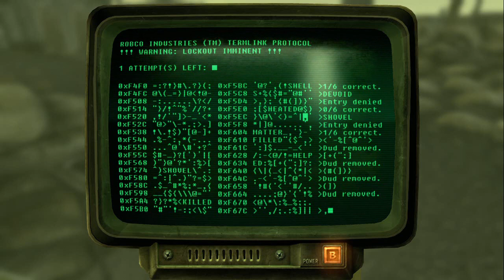Fallout New Vegas - Part 24 - "The Ratslayer"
In this episode, I fight my way through Broc Flower Cave and
make my way back to Camp Searchlight.